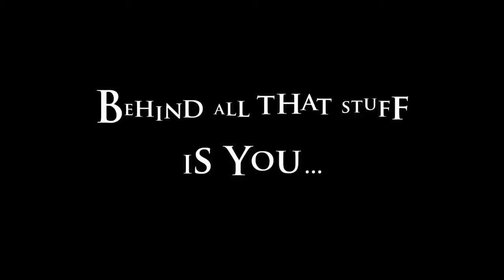The Missing Ink Intro